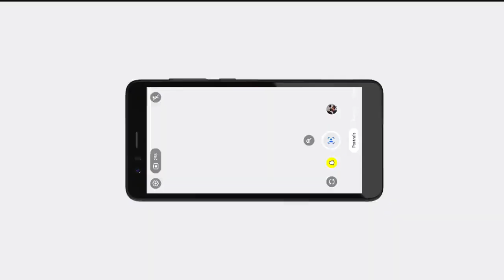JioPhone Next will be available in stores from Diwali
Reliance Ind says JioPhone Next will be available in  stores from Diwali

Entry price at Rs 1,999, rest can be paid via easy EMI over 18/24 months

JioPhoneNext can also be purchased upfront for Rs 6,499.